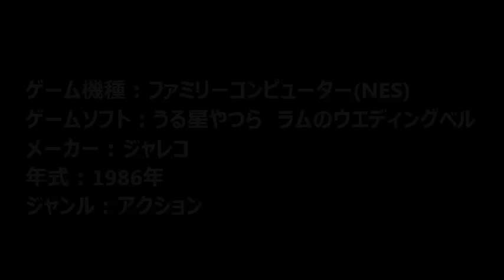【懐かしのレトロゲーム(ファミコン(NES))228】 うる星やつら ラムのウエディングベル NES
ゲーム機種：ファミリーコンピューター(NES)
ゲームソフト：うる星やつら　ラムのウエディングベル
メーカー：ジャレコ
年式：1986年
ジャンル：アクション